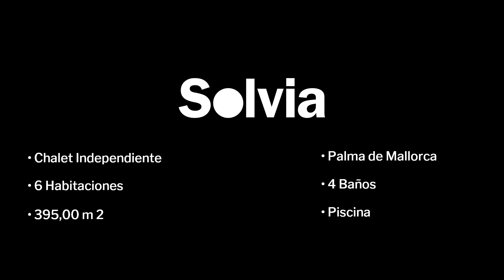Cala Guix - Solvia Inmobiliaria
Chalet independiente en Palma de Mallorca. Se encuentra distribuido en dos plantas conectadas interiormente mediante escalera interior. La planta baja del inmueble se divide en: garaje con acceso directo a la vivienda, cocina completamente amueblada y equipada, desde la que se tiene acceso a la zona de barbacoa, semiabierta de la vivienda, salón comedor desde el que se accede a la terraza y que se encuentra equipado con chimenea y 2 dormitorios -el principal dispone de baño de uso privado- equipado con amplio plato de ducha, y un vestidor. En esta planta también hay 2 baños completos, más uno de ellos con acceso desde el exterior de la vivienda. La primera planta se distribuye en: 3 amplias habitaciones, un vestidor y 2 baños -uno de ellos dotado tanto de plato de ducha como de bañera-. La vivienda goza de buenas calidades, suelo de mármol en todas las habitaciones salvo en zonas húmedas, armarios empotrados, aire acondicionado y calefacción mediante gas ciudad, ventanas de aluminio blanco con doble acristalamiento y rejas de protección en todas las ventanas. La parcela del inmueble se encuentra cerrada y dispone de zona de relax donde se encuentra la piscina que está adoquinada y la zona de jardín. La vivienda se encuentra en una zona residencial rodeada de inmuebles de características similares, zona tranquila rodeada de todos los servicios necesarios, zonas verdes, parques infantiles, colegios, zonas de restauración, próximo a paradas de transporte público. La vivienda se encuentra a próxima a la Cala Guix y dispone de fácil acceso desde la autopista.